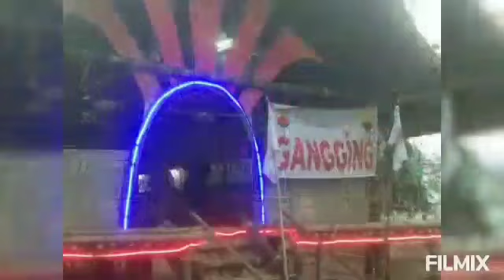Mising Youth Festival, Gogamukh, 2023